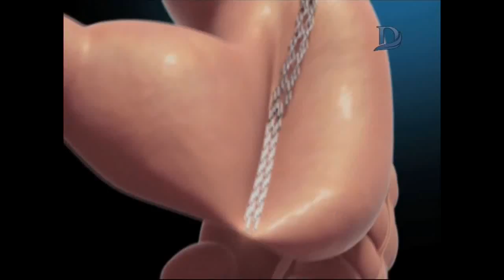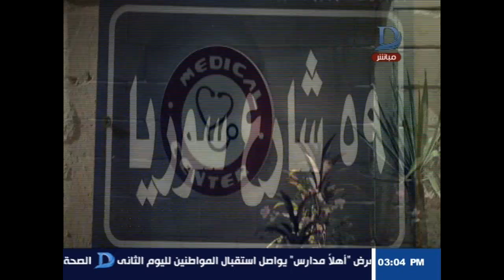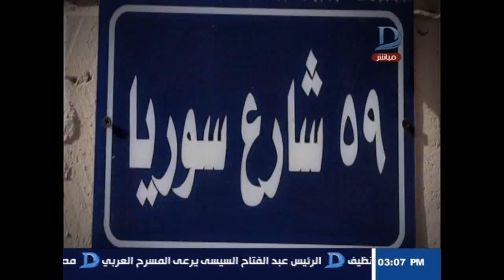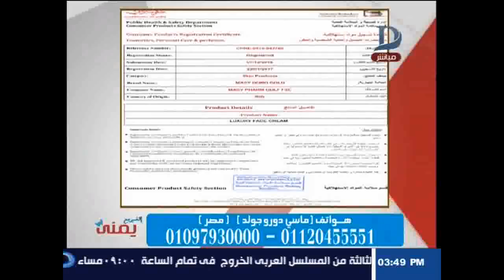اتغير مع يمنى - مع يمنى طولان وافضل طرق الحماية للبشرة .. حلقة 20-9-2018